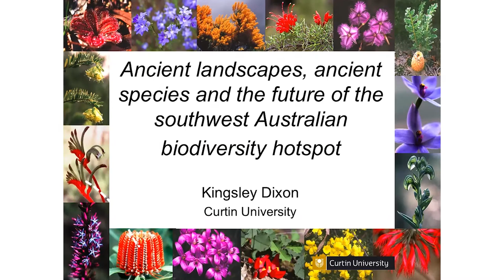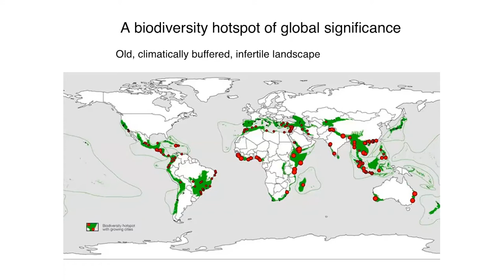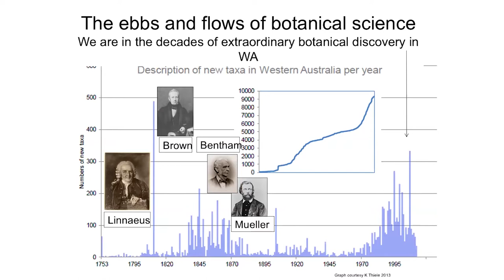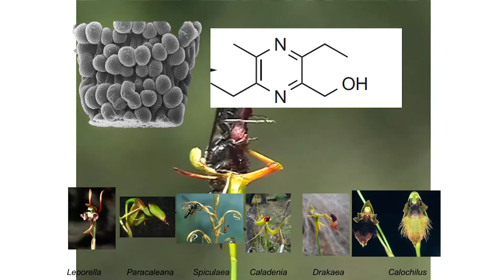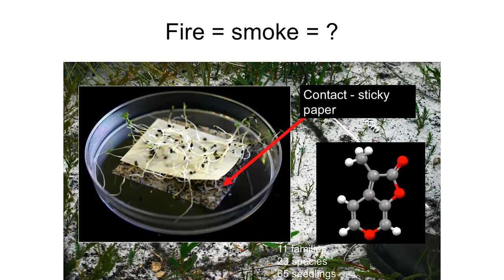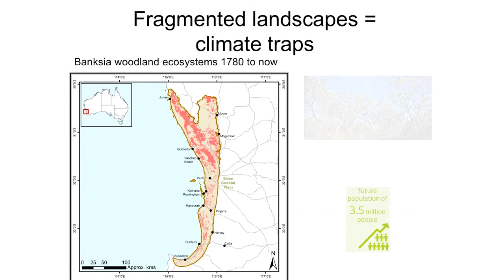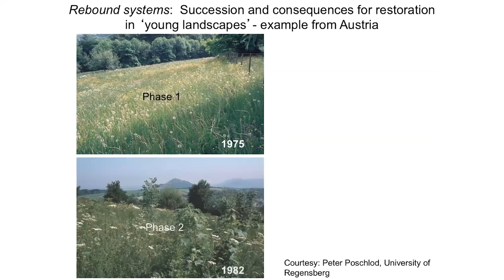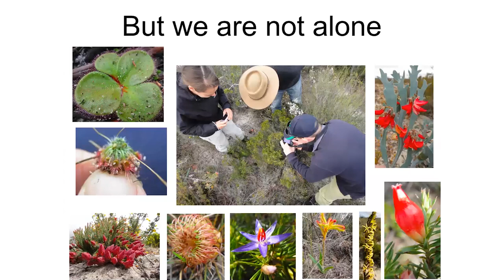Ancient Landscapes, Ancient Species and the Future of the Southwest Australian Biodiversity Hotspot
Professor Kingsley Dixon is a botanist who was the Foundation Director of Science at Kings Park and Botanic Garden in Perth, Western Australia. Now a John Curtin Distinguished Professor at Perth’s Curtin University, he leads an active research team in the conservation and restoration sciences. Here he reveals the rate of degradation from human activities, impacting the unique, globally-significant biodiversity in the Southwest of the Australian continent.

Produced for the Royal Societies of Australia 2021 Stewardship of Country symposium with the support of Inspiring Victoria and the Royal Society of Victoria.